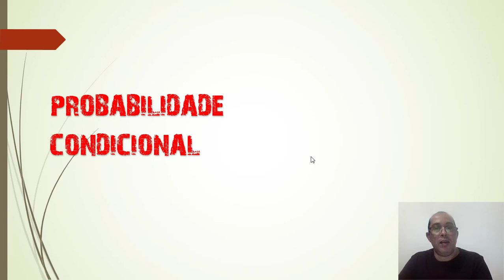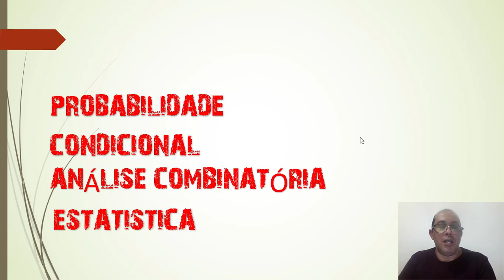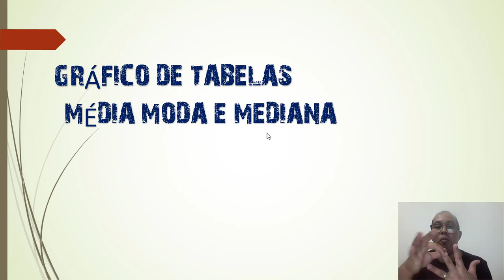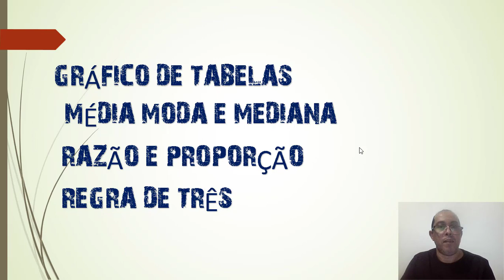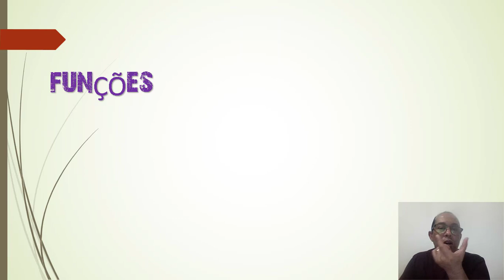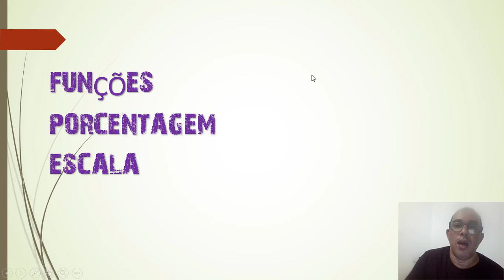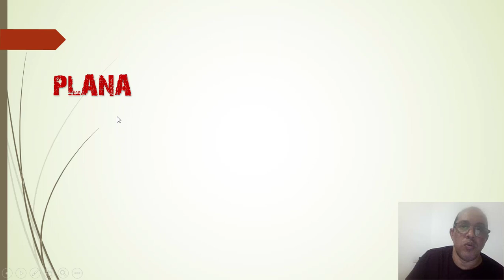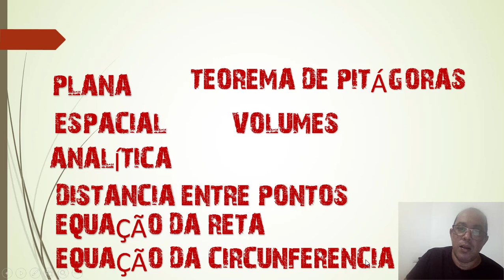assuntos de matematica que caem no enem - 2021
12 ASSUNTOS DE MATEMÁTICA QUE SEMPRE CAI NO ENEM

este vídeo lhe audará, a estudar de modo correto, por assuntos mais aboradados de matemática no enem nos último anos. com essas dicas vocês, estudarão de modo correto, sem perder tempo com assuntos que menos caem nas provas. Esses assuntso foram tirados das 10 últimas provas do enem, e analizada passo a passo o que mais caia, verifiquei que são esses 12 tópicos mais exigidos.